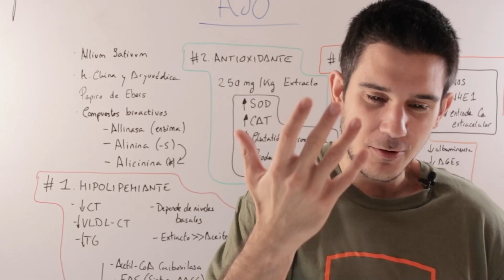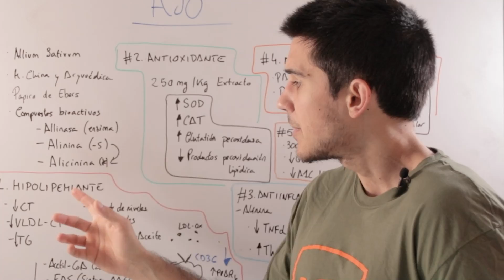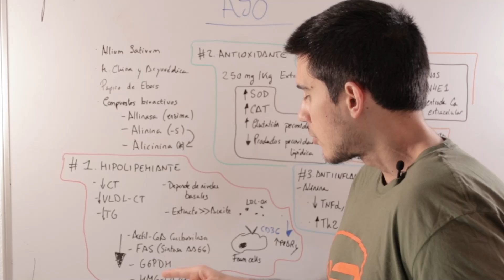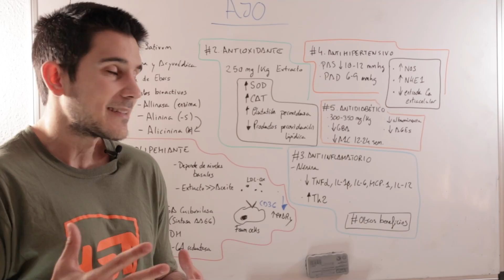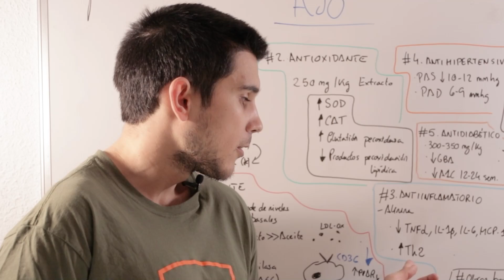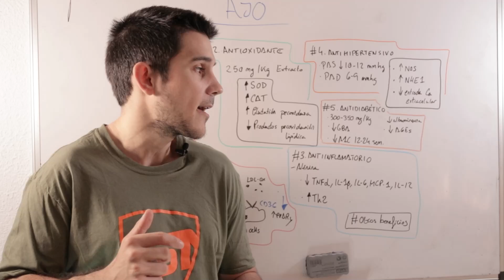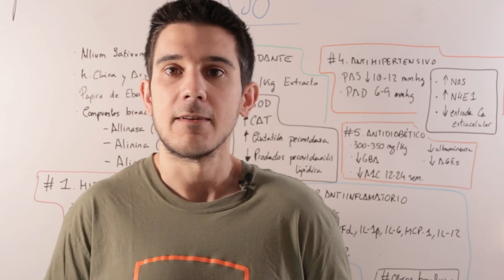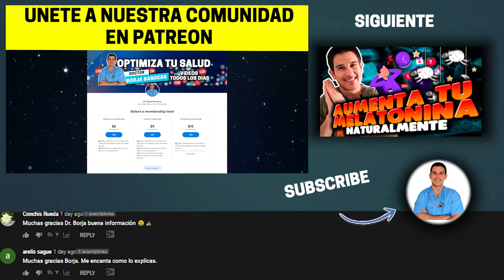AJO🧛🏼5 Beneficios *Increíbles* Para Tu Salud + Cómo Tomarlo👨🏽‍⚕️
Hoy hablamos de los beneficios para la salud del ajo.